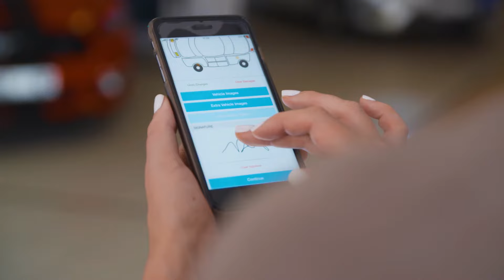10 years of Car Hire in the best city in the World, Cape Town, South Africa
Since 2010 it has been our vocation to make your Cape Town stay the most thrilling and unforgettable experience possible. Whether you’re coming for a business stopover or an extended family holiday, our eclectic fleet of convertibles, luxury sports cars, executive SUVs, Supercars and 4x4’s ensures we will have the perfect ride for you.

We recognize it’s not just about getting from A to B. Our experience is about embracing all that Cape Town has to offer. Cape Town is a gateway to some of the world’s purest driving pleasures. Letting go, getting the wind in your hair and experiencing the rush of something different. Sun, oceans, mountains and beauty in every direction. And as we know your time is precious our personalized service is honed from reservation to handover and check-in to ensure you spend as little time as possible with unnecessary hassle and procedure before you get on with what you want to be doing.

Now the Wiggle Experience has become 100% carbon neutral. Every kilometer you drive is 100% carbon offset and enables us to give back to conservation efforts and society. Your special experience, at one with your environment, as you explore the wonders of the Western Cape, is sustainable and more. Its uniquely Wiggle.

Thanks to